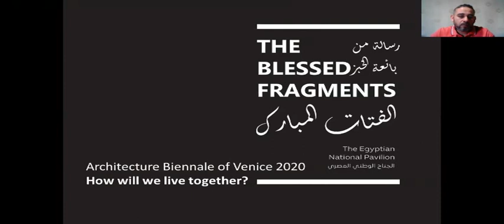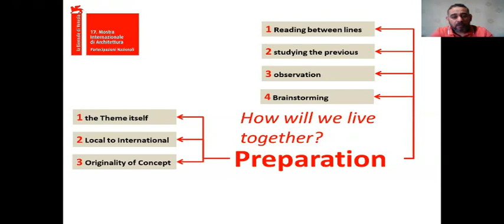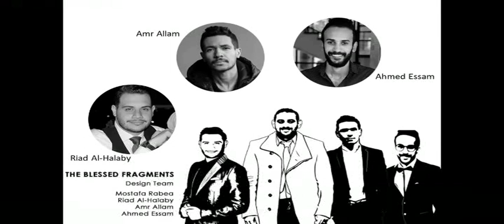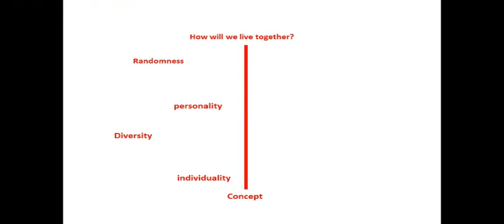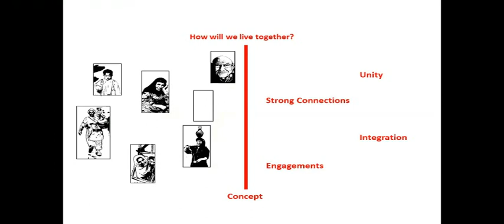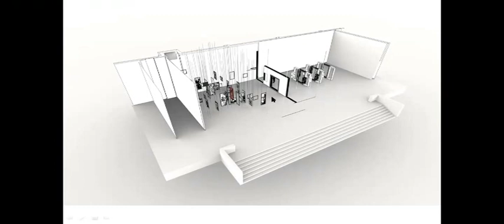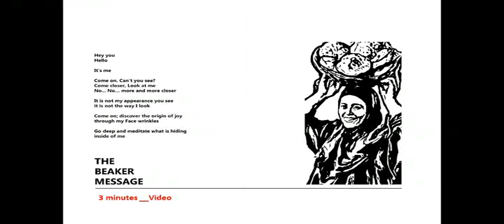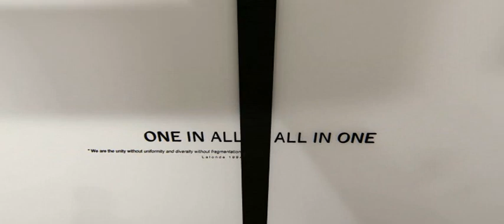Egyptian Pavilion Lecture رسالة من بائعة الخبز